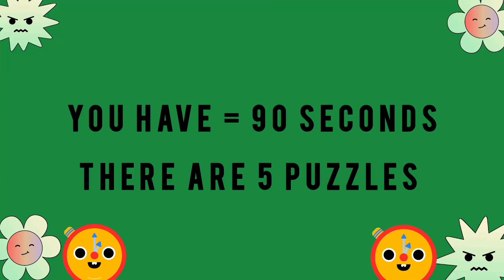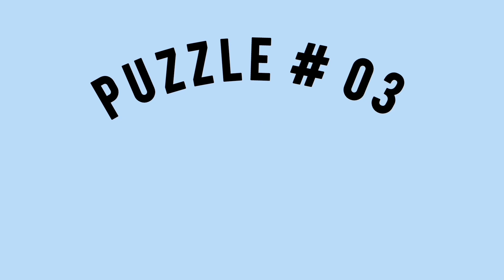Difficult To Spot the Changes [ Find The Difference #25 ]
Discover the Hidden Differences - Play our engaging spot-the-difference game and challenge your observation skills. Explore intricate images and spot variances to sharpen your mind!"
Content
00:00 Intro
00:05 Puzzle 1
01:36 Spotted 1
01:47 Puzzle 2
03:18 Spotted 2
03:29 puzzle 3
05:00 Spotted 3
05:11 Puzzle 4
06:42 Spotted 4
06:53 Puzzle 5
08:24 Spotted 5